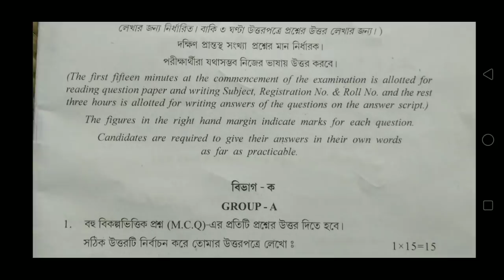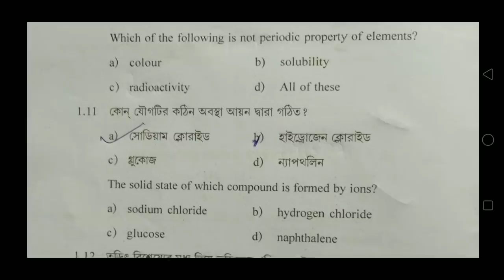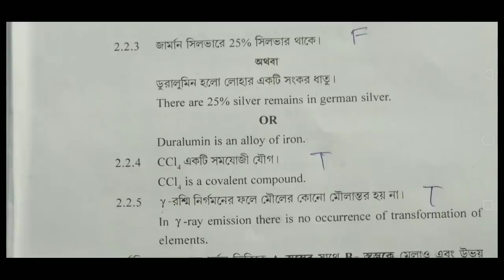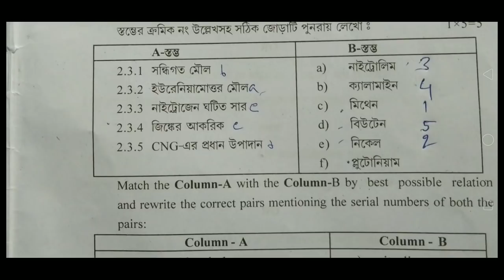Wb Madhyamik High Madrasah 2020 Physical science Questions With Answer paper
In this video I have discussed on the Madhyamik High Madrasah physical science Questions With Answer paper 2020